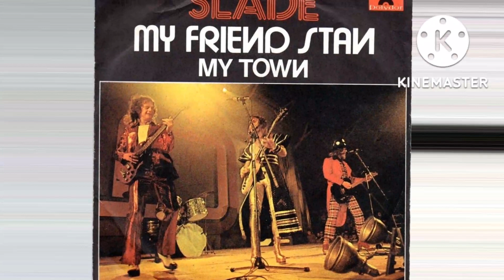Slade Martin P Fantastic Mix Yeah Yeah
Ich hoffe ich konnte euren GlamRock Geschmack stillen.